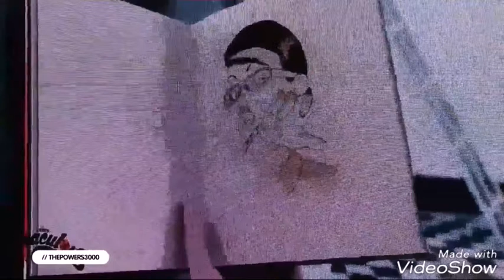Analisis del sneek peek mostrado en el comicon de china o japon